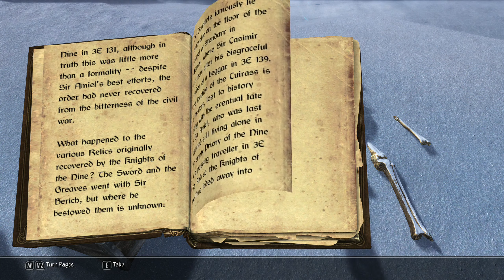Skyrim Requiem #89: On The Shores Of The Sea of Ghosts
A 1000x better than Bethesda official. :)

About 700 mods, survival style.
I know that you wanted yet another modded Elder Scrolls V: Skyrim playthrough walkthrough végigjátszás gameplay let's play LP etc. on the net.
Couldn't wait for it.
So here it is. My Own 10 Years Anniversary Edition Playthrough!
With Requiem of course, the most popular old version, 1.9.4, if I'm not mistaken.
Used other mods:
a lot.

It's far from perfect and I will never be satisfied with it, but it is what it is.

If you have any questions, I will do my best to answer them. No guarantees though.